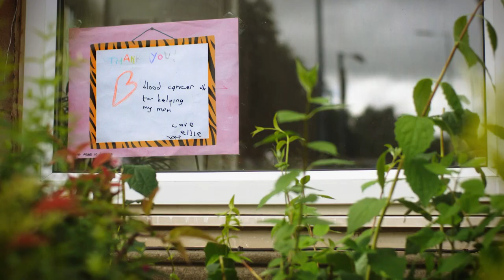Imagine a world where we've beaten blood cancer